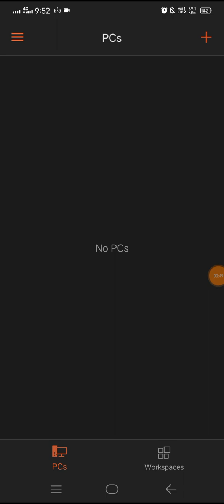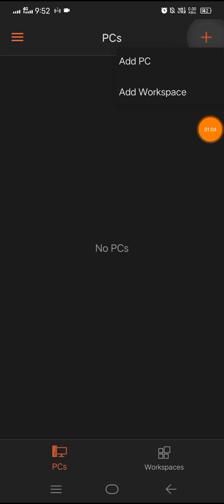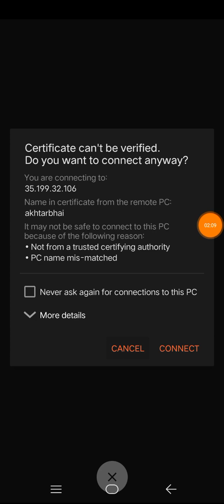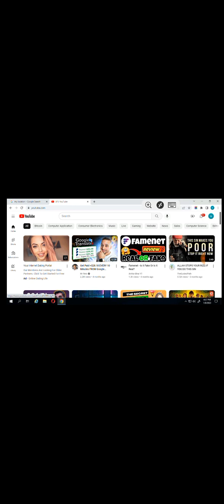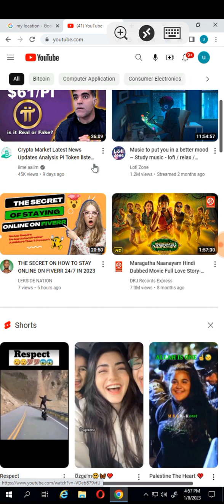How to use RDP on your Mobile | RDP ko Mobile pr use kaise karen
how to use rdp on your mobile gaming device
how to use rdp on your mobile gaming controller
how to use rdp on your mobile device
how to use rdp on your mobile device windows 10
how to use rdp on your mobile ethernet
how to use rdp on your mobile express
how to use rdp on your mobile ethernet cable
how to use rdp on your mobile edge
how to use rdp on your mobile ethernet port
how to use rdp on your mobile for free
how to use rdp on your mobile from another computer
how to use rdp on your mobile from another device
how to use rdp on your mobile in pakistan
how to use rdp on your mobile internet
how to use rdp on your mobile keyboard
how to use rdp on your mobile keypad
how to use rdp on your mobile keyboard and mouse
how to use rdp on your mobile karachi
how to use rdp on your mobile hotspot
how to use rdp on your mobile hotspot windows 10
how to use rdp on your mobile hotspot windows 11
how to use rdp on your mobile laptop
how to use rdp on your mobile line
how to use rdp on your mobile linux
how to use rdp on your mobile lan
how to use rdp on your mobile j7
how to use rdp on your mobile j7 prime
how to use rdp on your mobile java
how to use rdp on your mobile jan 2023
how to use rdp on your mobile j2 prime
how to use rdp on your mobile phone
how to use rdp on your mobile phone in pakistan
how to use rdp on your mobile qr code
how to use rdp on your mobile quickly
how to use rdp on your mobile using cmd
how to use rdp on your mobile using vpn
how to use rdp on your mobile using command prompt
how to use rdp on your mobile using lan cable
how to use rdp on your mobile through cmd
how to use rdp on your mobile to mobile
how to use rdp on your mobile to laptop
how to use rdp on your mobile to another computer
how to use rdp on your mobile to connect
how to use rdp on your mobile mobile
how to use rdp on your mobile mac
how to use rdp on your mobile machine
how to use rdp on your mobile mikrotik router
how to use rdp on your mobile or desktop
how to use rdp on your mobile only
how to use rdp on your mobile on windows 10
how to use rdp on your mobile os
how to use rdp on your mobile on pc
how to use rdp on your mobile via cmd
how to use rdp on your mobile via ssh
how to use rdp on your mobile via vpn
how to use rdp on your mobile via command line
how to use rdp on your mobile via ethernet
how to use rdp on your mobile router
how to use rdp on your mobile remotely
how to use rdp on your mobile reddit
how to use rdp on your mobile without password
how to use rdp on your mobile wifi
how to use rdp on your mobile windows 10
how to use rdp on your mobile without internet
how to use rdp on your mobile zone
how to use rdp on your mobile zte
how to use rdp on your mobile zoom
how to use rdp on your mobile zte router
how to use rdp on your mobile zong sim
how to use rdp on your mobile youtube
how to use rdp on your mobile youtube app
how to use rdp on your mobile youtube channel
how to use rdp on your mobile youtube video
how to use rdp on your mobile xiaomi
how to use rdp on your mobile xbox
how to use rdp on your mobile xiaomi phone